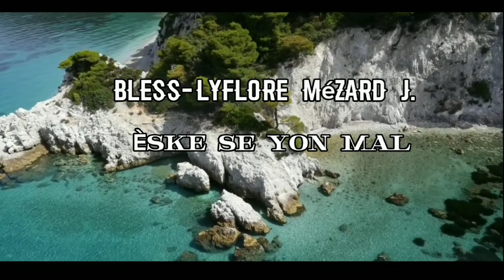Èske se yon mal??? vidéo officielle, Bless-LyFlore Mézard JEAN !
Cette musique tend à inciter l' État haïtien à sortir le bas peuple de cette situation infra- humaine. C'est-à- dire, il faut qu'il y ait de la sécurité, la scolarisation, de bons hôpitaux etc. Ce n'est pas un luxe mais c' est une prérogative inhérente, un droit inaliénable du citoyen. Chaque Haïtien doit pouvoir vivre paisiblement dans son pays.

Produit par Akoustik Record
Beat maker: Pascalito Beatz
Compositeur (trice)/ chanteur(teuse): Bless-LyFlore Mézard JEAN